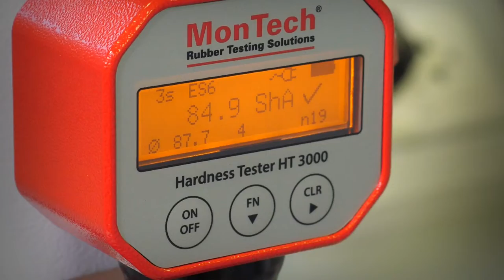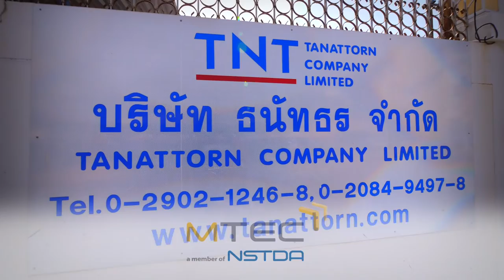พลังวิทย์ คิดเพื่อคนไทย ตอน สูตรยางธรรมชาติเทอร์โมพลาสติกสำหรับผลิตกรวยจราจร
สวทช. พัฒนา “กรรมวิธีการผลิตยางธรรมชาติเทอร์โมพลาสติก หรือ TPNR ด้วยเครื่องอัดรีดสกรูคู่” โดยมียางธรรมชาติเป็นส่วนประกอบมากถึง 30% ส่งผลให้กรวยจราจรที่ผลิตจากยางธรรมชาติเทอร์โมพลาสติกนี้ มีความยืดหยุ่น ต้านทานแรงกระแทก และยึดเกาะถนนได้ดี กรวยจราจรชนิดนี้จึงมีอายุการใช้งานที่ยืนยาวกว่ากรวยจราจรทั่วไป

เทคโนโลยีการผลิตกรวยจราจรยางชนิดนี้เป็นมิตรต่อผู้ประกอบการ เพราะสามารถฉีดขึ้นรูปได้ด้วยสภาวะเดิม ไม่ต้องลงทุนปรับเปลี่ยนสภาวะใหม่ นอกจากนี้เทคโนโลยีนี้ยังเป็นมิตรต่อสิ่งแวดล้อม เพราะผลิตจากยางธรรมชาติ และยังสามารถลดของเสียในกระบวนการผลิตได้มากถึง 33% นอกจากนี้ยังสามารถนำของเสียนั้นกลับมาใช้ใหม่ได้อีกด้วย ปัจจุบันกรวยจราจรชนิดนี้มีการจัดจำหน่ายแล้วโดยบริษัทธนัทธร จำกัด